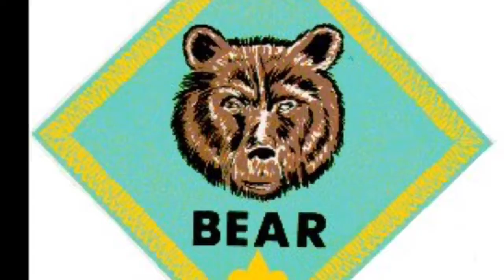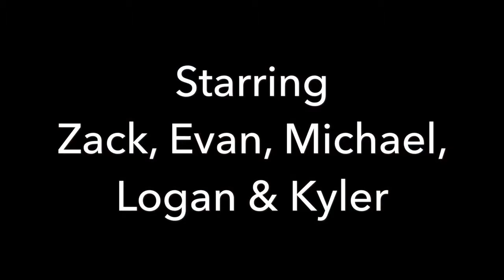Flaming Mice Patrol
Our journey from the beginning